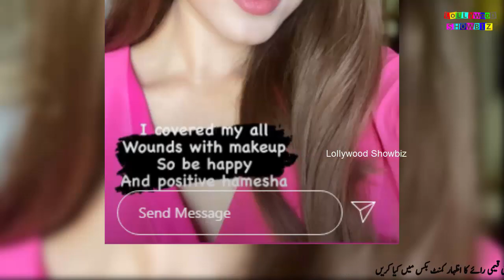Who look after Nimra Khan after Accident || Nimra Khan in Pakistan || Lollywood Showbiz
Who look after Nimra Khan after Accident
Nimra Khan in Pakistan